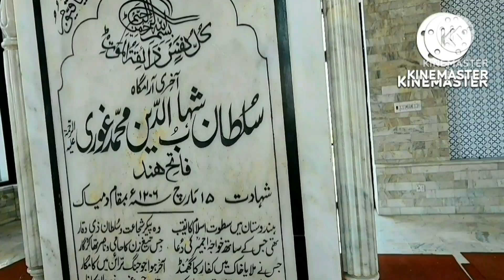Gulbarg|Gulnarg Lahore|Gulbarg Tour|Gulbarg Lahore Motorbike Tour| Gulbarg Roads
Gulbarg Lahore tour